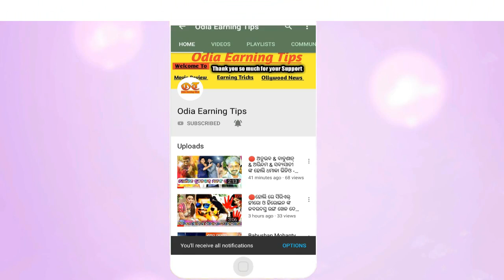Anubhav & Babushan Coming Together IN TCP 2019 Raja Movie ( YES OR NOT ) _2019 new odia film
Anubhav & Babushan Coming Together IN TCP Raja Movie ( YES OR NOT ) _2019 new odia film

Follow Us on - ( Facebook - Instagram - Twiter )